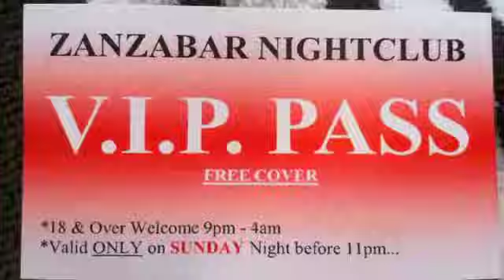TomyLuther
A goodbye tribute to my best friend before college...I love you Lauren!!

Songs in video: Forever-Chris Brown, Just the way you are-Bruno Mars